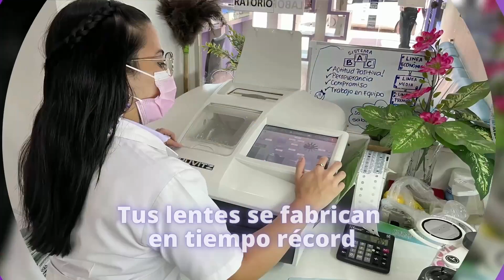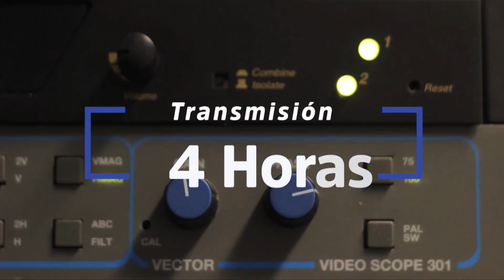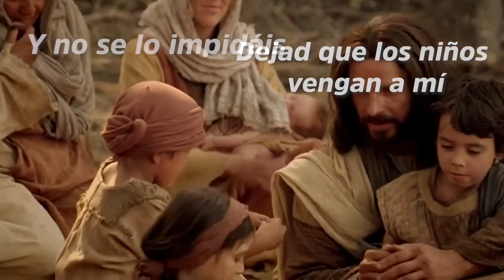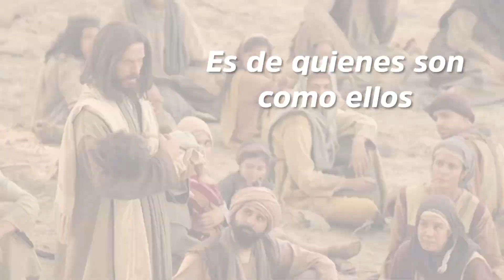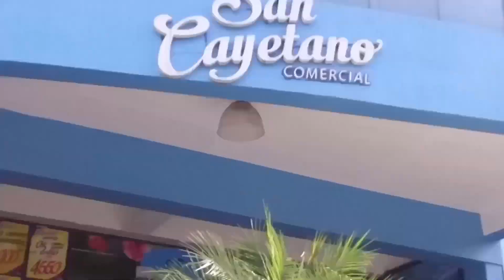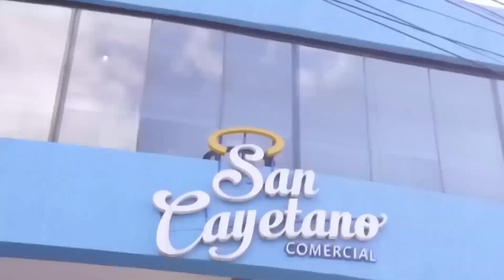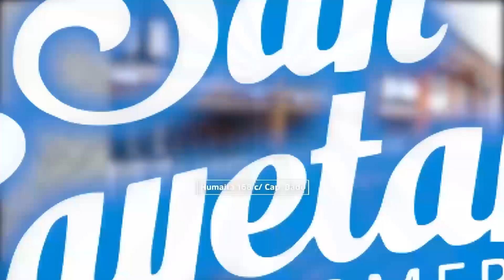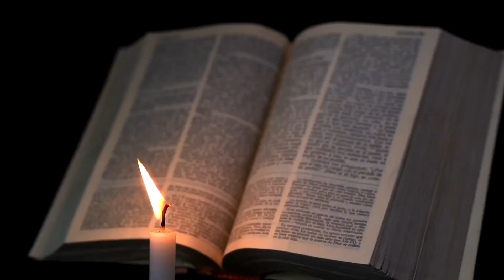LA TRAVESIA POR ASIA MENOR - HCH. 16, 6-10